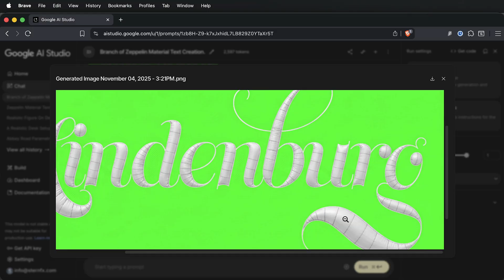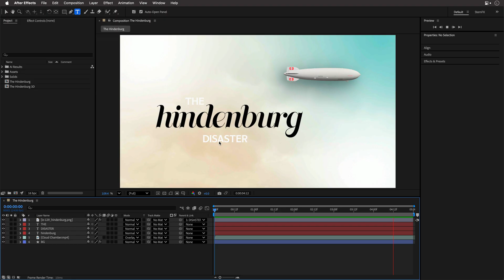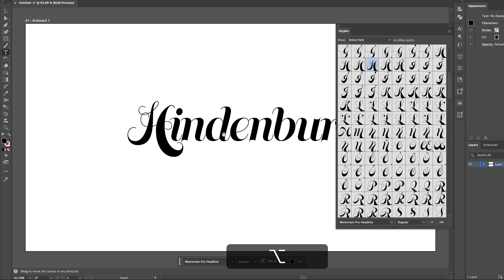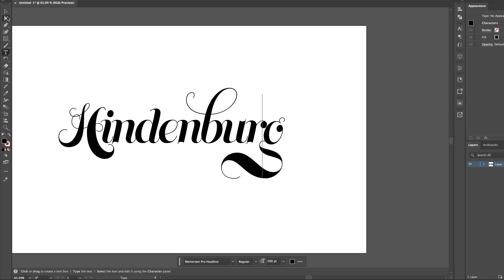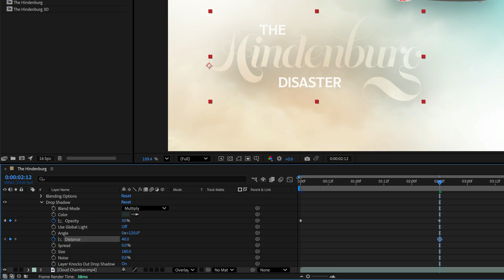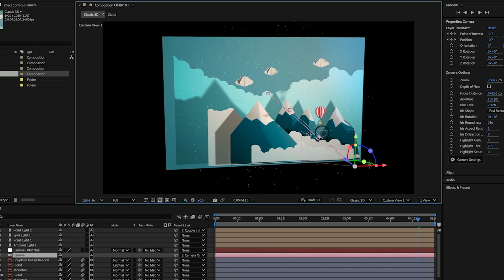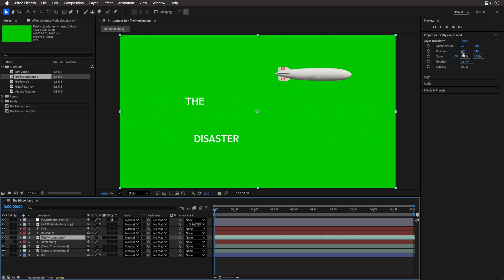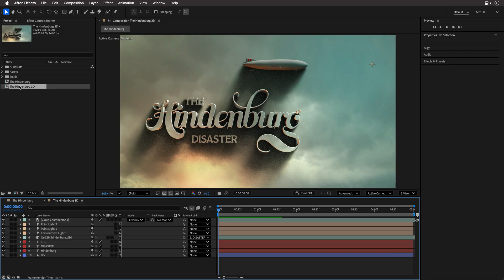Stop Using Default Fonts! Unlock the Power of Glyphs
In this tutorial, I’ll show how to turn boring titles into beautiful typography using alternative glyphs in Illustrator, then bring them to life in After Effects.

We’ll explore how to:
• Find and apply alternate glyphs to elevate your design
• Animate your text using a few AI engines
• Prep and composite the result back in After Effects
• Add real depth with 3D extrusion and lighting using the Advanced 3D Renderer

It’s a mix of smart typography, AI experiments, and old-school motion design tricks, all packed into one neat tutorial.

00:00 - What will you learn
00:33 - Quick Overview
01:10 - Using Alternative Glyphs
04:52 - Integrate it in After Effects
07:00 - After Effects Insider Alert
07:58 - Creating an AI version
09:38 - Conclusion